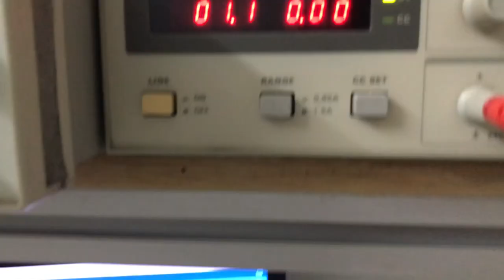Arduino Compatible 3 Digit 7 Segment Display Board Voltmeter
Schematic, PCB Layout, Arduino Code